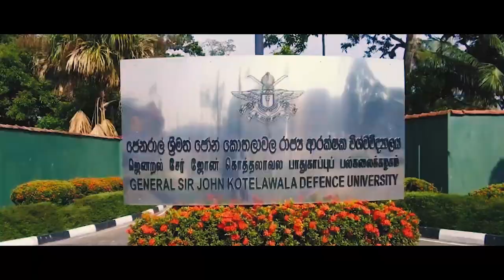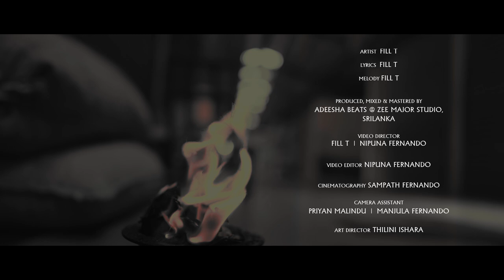(අව්‍යාජ මිනිසා ) - Amal Silva Official video Song - FILL-T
(🌷 x 5 කොළඹ දිස්ත්‍රික්කය - අමල් සිල්වා)